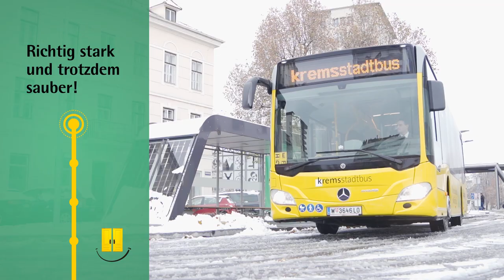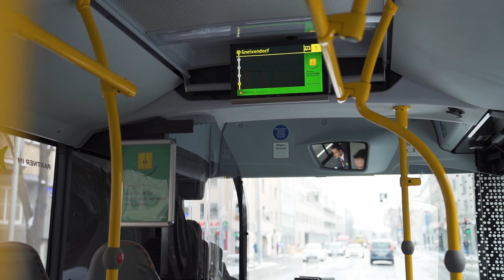Stadtbus Krems Imagevideo V2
ER ist da! Heute wurde der NEUE kremsstadtbus erstmals an der großen Haltestelle am Bahnhof gesichtet. Wir wollen Ihnen unseren "Neuen Gelben" samt seiner Vorzüge natürlich nicht vorenthalten! Groß, stark und barrierefrei. Mit einem Fokus auf Sicherheit und modernem Komfort. So lässt er er sich in aller Kürze beschreiben. Aber sehen Sie selbst. Film ab, Ton an! Wir wünschen viel Vergnügen!